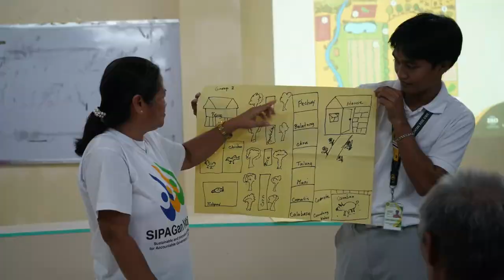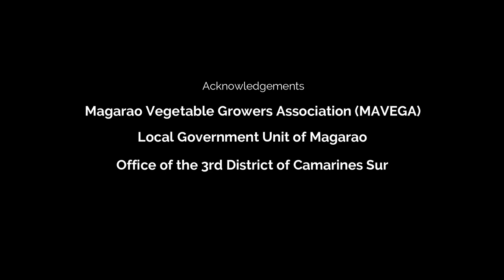Testimony MAVEGA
Music courtesy |